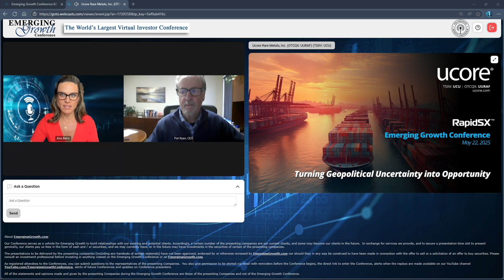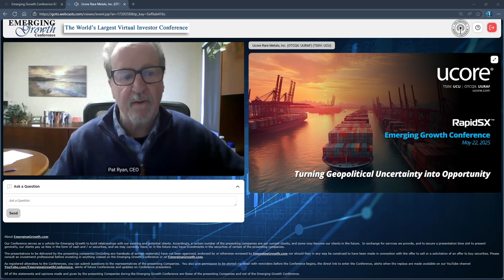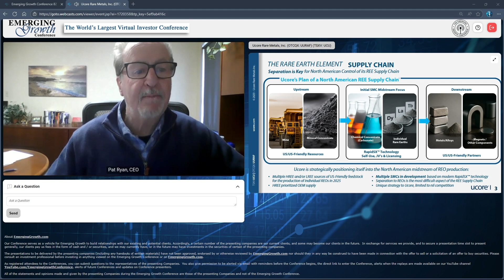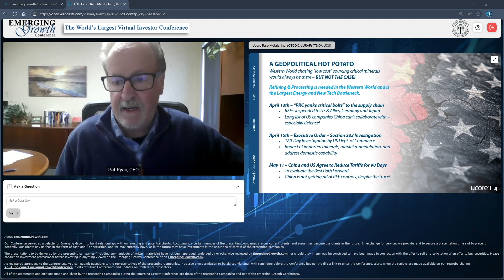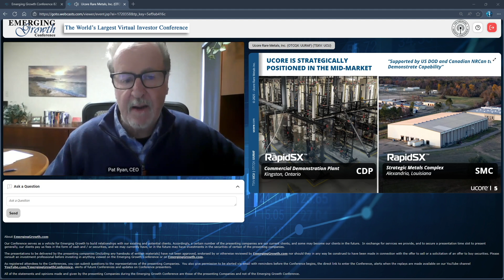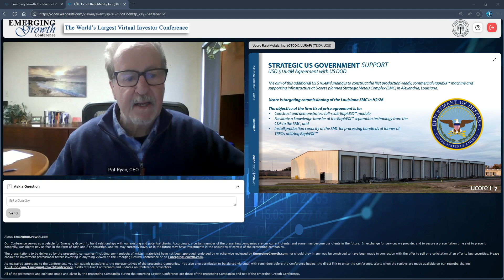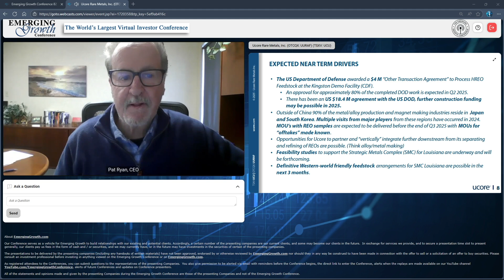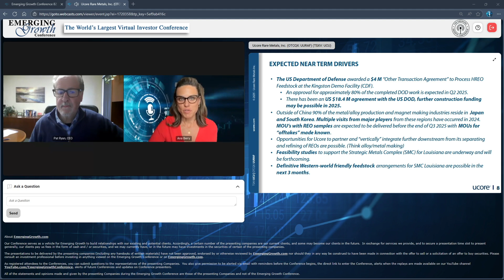Ucore Rare Metals, Inc. (OTCQX: UURAF) (TSXV: UCU)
Ucore Rare Metals, Inc. (OTCQX: UURAF) (TSXV: UCU) is focused on rare- and critical-metal resources, extraction, benefaction, and separation technologies with the potential for production, growth, and scalability.

Keynote speakers: Pat Ryan, CEO